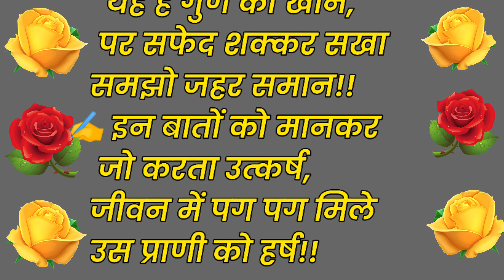स्वस्थ रहने के नियम अच्छे विचार | Lessonable story | Aaj Ka Vichar | Motivational Quotes |Health Tip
स्वस्थ रहने के नियम अच्छे विचार | lessonable story | aaj ka vichar | motivational quotes health tips acche vichar health tips | Health gyan | health vichar | health tips in hindi | healthy lifestyle | ayurvedic dohe